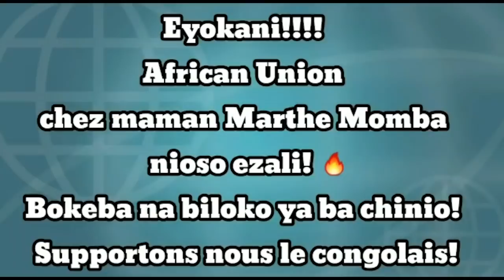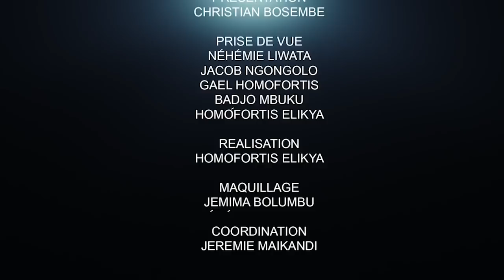POLITIQUE AFFAIRE : L'HEURE DU TRAVAIL A SONNÉ: DEN MULLER S'EXPRIME